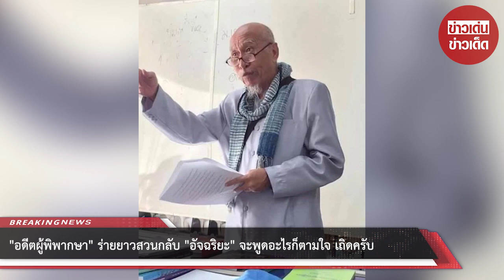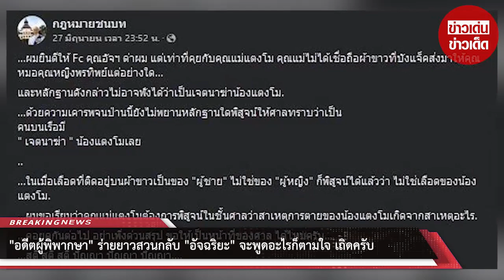“ทนายชนบท” โพสต์ร่ายยาวฟาดกลับ “อัจฉริยะ” ชี้แจงเหตุการณ์วันไปดูหลักฐาน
...ในเมื่อเลือดที่ติดอยู่บนผ้าขาวเป็นของ "ผู้ชาย" ไม่ใช่ของ "ผู้หญิง" ก็พิสูจน์ได้แล้วว่า ไม่ใช่เลือดของน้องแตงโม.

...ผมขอเรียนว่าคุณแม่แตงโมต้องการพิสูจน์ในชั้นศาลว่าสาเหตุการตายของน้องแตงโมเกิดจากสาเหตุอะไร.

...คอยดูกันต่อไป อย่าเพิ่งด่วนสรุป ขอให้เป็นหน้าที่ของศาล ได้ไหมครับ...

...สติ สติ สติ ปัญญา ปัญญา ปัญญา...

ต่อมาทาง นายชนบท ศุภศรี ก็ได้ออกมาโพสต์อีกว่า

...ผมไม่ได้กินปูนร้อนท้อง .น้องทนายต้น ลูกศิษย์ของผมซึ่งเป็นทีมทนายความของคุณอัจฯ เชิญผมไปดูการสาธิตของอาจารย์คุณหมอธวัชชัยที่บ้านศาสตราจารย์ ส. ซึ่งเป็นอาจารย์สอนวิชา"บุคคล"ที่มหาวิทยาลัยธรรมศาสตร์ให้ผมเมื่อปี พ.ศ. 2511

...ในวันดังกล่าวผมไปนั่งรอที่โรงรถที่เป็นที่เก็บเครื่องไม้เครื่องมือ คุณอัจฯ เอาขวานหงาย xo มาให้เป็นที่ระลึก 1 ขวด ตลอดเวลาที่อยู่ด้วยกัน คุณอัจฯ ไม่เคยคุยหรือปรึกษาคดีอะไรกับผม เพราะพูดคุยโทรศัพท์มือถือตลอดเวลา จนกระทั้ง 1 ชั่วโมงผ่านไป อาจารย์หมอธวัชชัยได้มาสาธิตถึงใบพัดเรือขนาด 12-14 นิ้ว โดยนำหมอน ต้นกล้วย เนื้อหมู มาสาธิตให้ดู ระหว่างนั้นน้องทนายต้นไปซื้อเบียร์มาให้ผมดื่ม 2 ขวด ผมยังได้ถ่ายภาพการสาธิตบางช่วงบางตอนเก็บไว้ในโทรศัพท์มือถือและถ่ายภาพกับ ส.ส.เต้ที่มาร่วมดูการสาธิตด้วย

จวบจนเวลา2 ชั่วโมงผ่านไปการสาธิตของคุณหมอธวัชชัยก็สิ้นสุดลง จึงมีการนำเส้นทางการเดินเรือมาให้ทุกคนชม.

...ผมดูการนำเส้นทางการเดินรถของผู้เชี่ยวชาญยังไม่จบก็ใกล้ถึงเวลานัดหมายกับผู้ใหญ่ท่านหนึ่งที่พาต้าปิ่นเกล้า ก็ขอตัวกลับโดยมีน้องทนายต้นกับเพื่อนอีกคนหนึ่งไปส่ง ตอนลงจากรถยนต์ของน้องทนายต้นผมเดินเข้าไปในห้างพาต้าเพียงคนเดียว ไม่รู้ว่าผมเป็นตาแก่ขี้เมาตามที่คุณอัจฯ พูดได้อย่างไร ครับ...

(คุณอัจฯ จะพูดอะไรก็ตามใจคุณอัจฯ เถิดครับ)